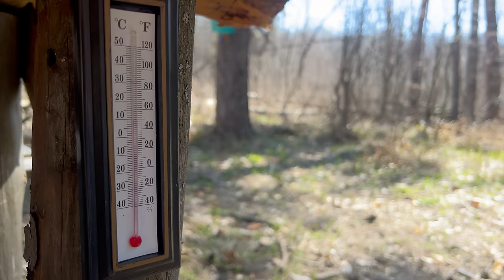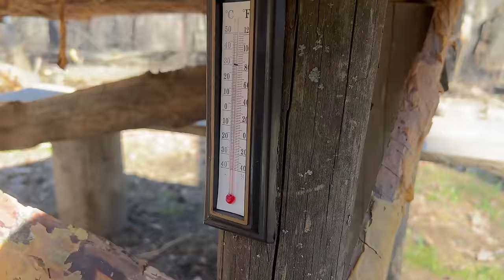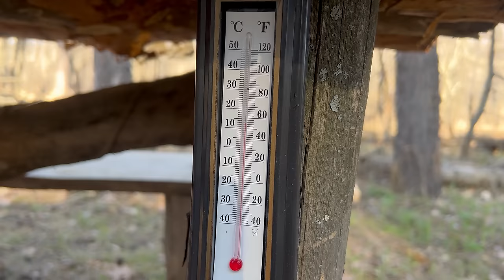ЗЕМЛЯНКА у ручья - ТАНДЫР из кирпича СВОИМИ РУКАМИ | ОВОЩИ на шпажках в ПЕЧИ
Какое же это удовольствие приходить в землянку у ручья не по снегу, а по свежей зеленой траве. Один есть минус в этом удовольствии - начался сезон клещей. В самой же землянке меня ждало много работы, ведь не бывает предела совершенству и хочется улучшать и улучшать свое место для отдыха...